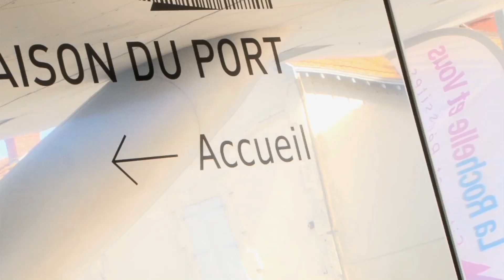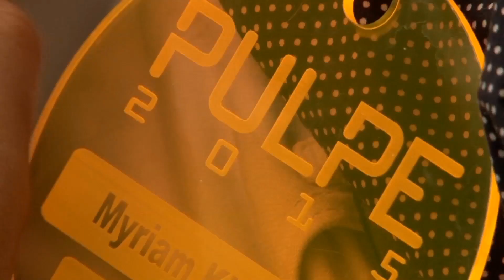Remise des prix Pulpe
Cet appel à projet est destiné à encourager et soutenir financièrement la réalisation de projets d'innovation tout en mobilisant les compétences d'un étudiant en fin de cursus (Université de La Rochelle ou EIGSI).